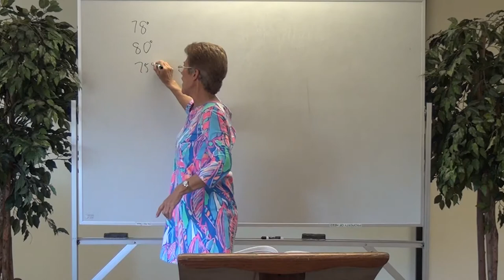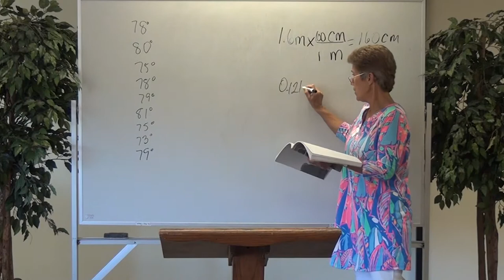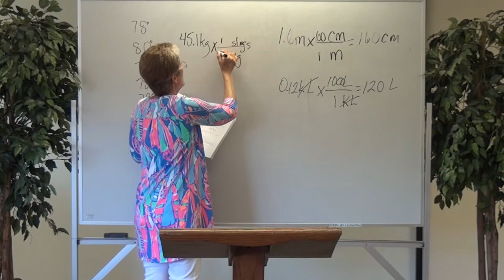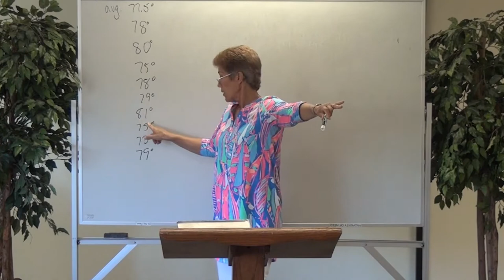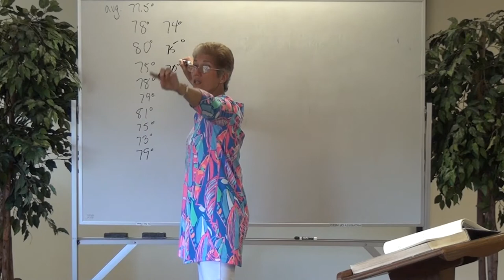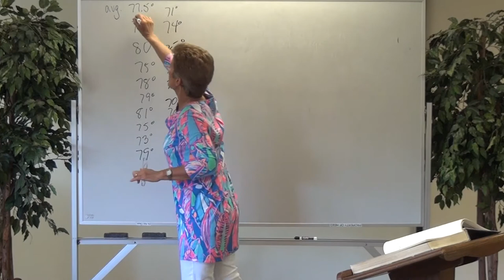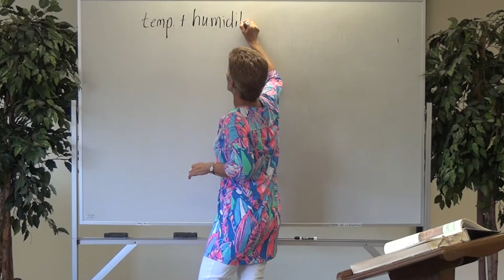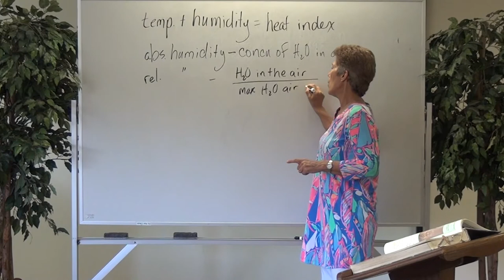Physical Science Class 3, Part A